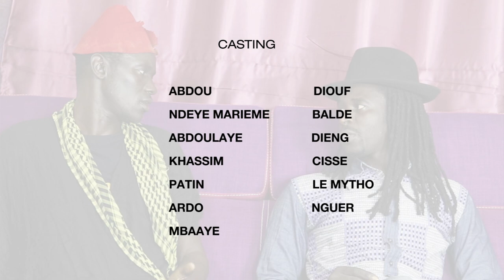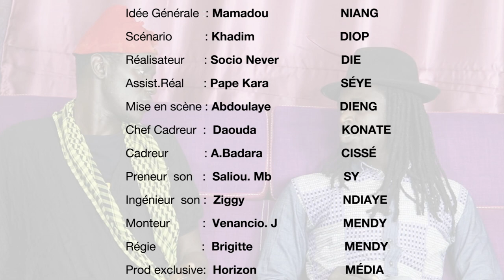1 Modou Modou à Dakar - Episode 3